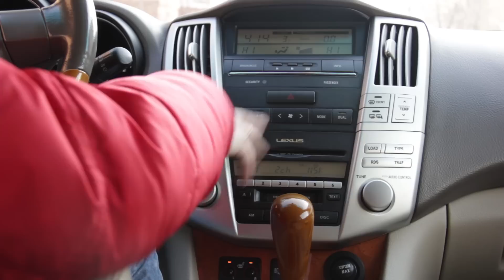Что лучше? Lexus RX330 2003 или Honda CR-V 2008 (Обзор, тест и сравнение автомобилей от РДМ-Импорт)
Телефон отдела продаж 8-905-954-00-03 (можно писать в вотсап)

Пару дней назад к нам в салон РДМ импорт поступили Lexus RX330 2003 г и Honda CR-V 2008 г.
По одинаковой цене они выставлены на нашем сайте но вот в определение какой из них лучше, наши мнения разошлись.
В сегодняшнем выпуске мы будем сравнивать этих двух ярких представителей японских кроссоверов.

Попробуем разобраться какие преимущества есть у каждой модели, расскажем об основных характеристиках, интерьере и экстерьере Хонды CR-V и Лексус RX330.
★ Продажа Авто
★ Покупка Авто